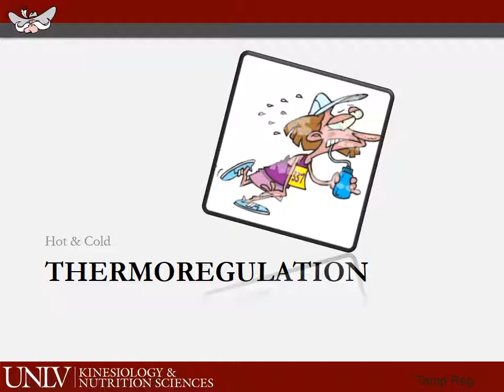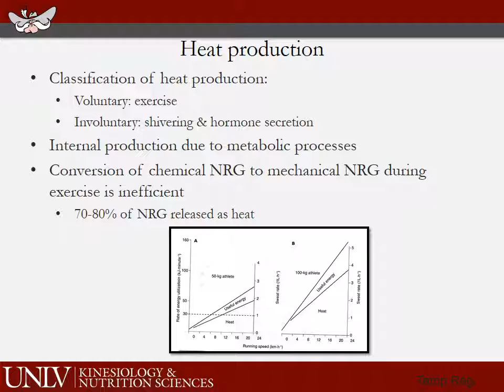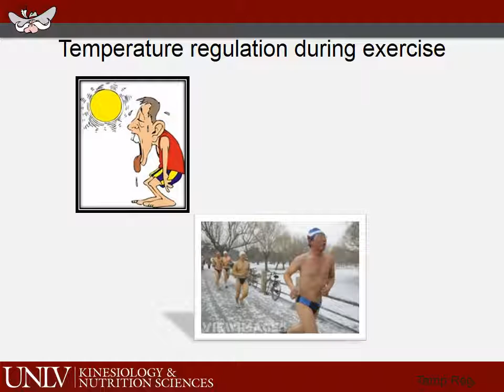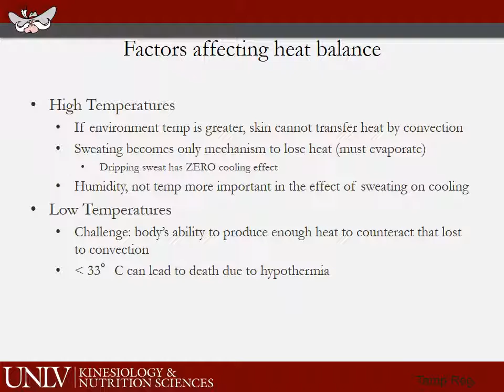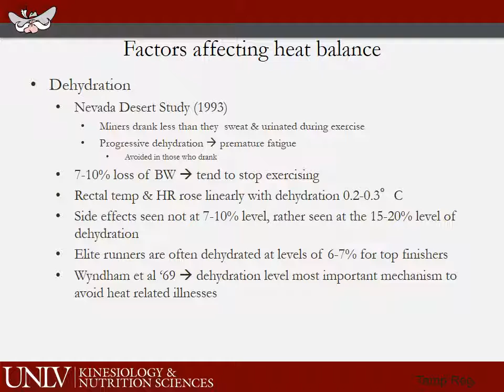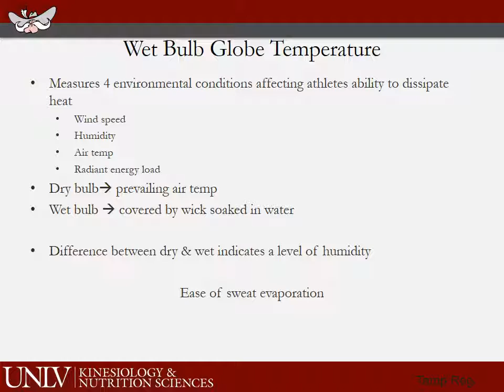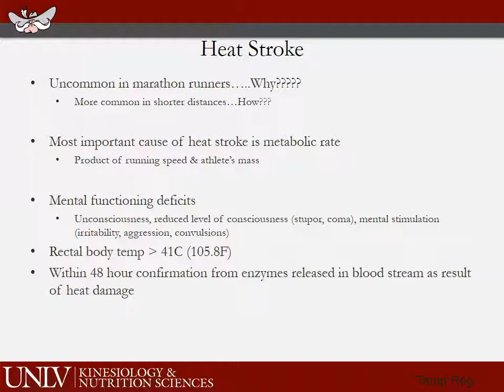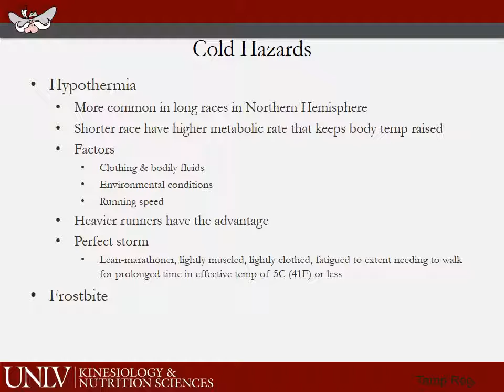KIN 457 657 Thermoreg 2016